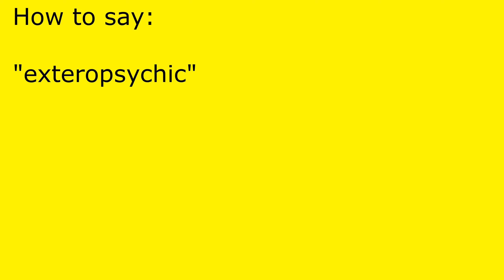How to pronounce exteropsychic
exteropsychic pronunciation.